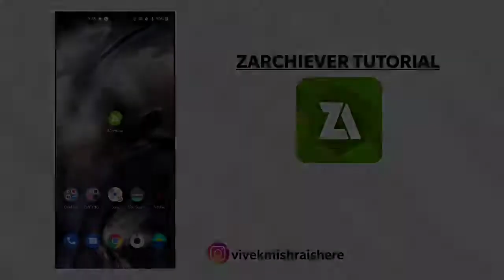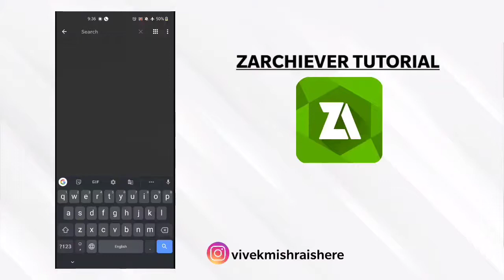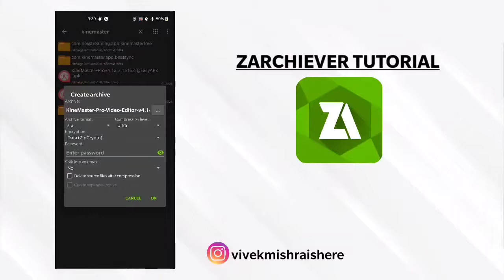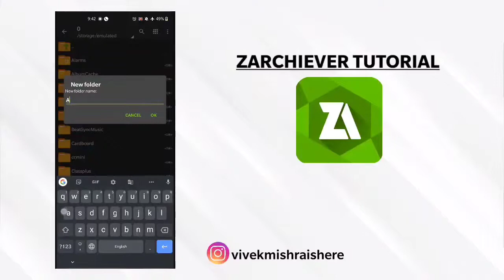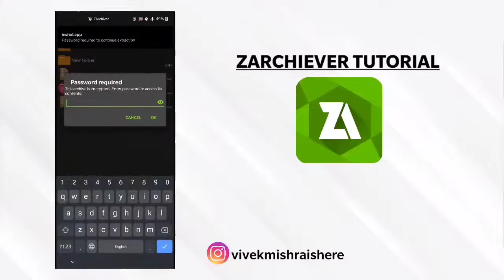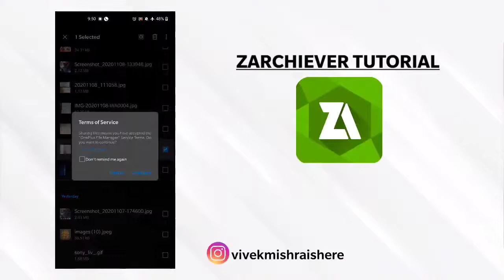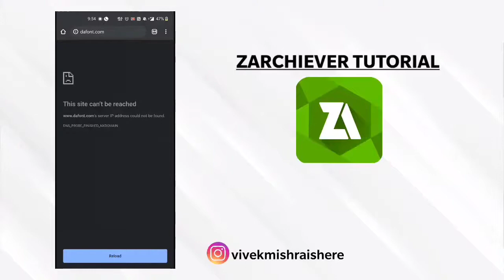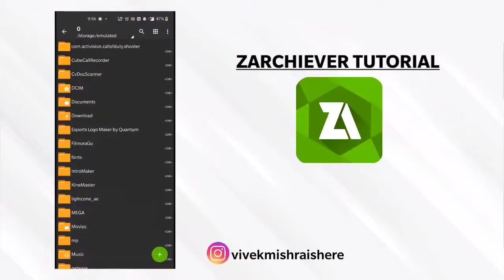Zarchiever Full Tutorial in one Video | VIVEK'S EDITORIAL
Zarchiever Full Tutorial in one Video |

🔹Extract Zip file
🔹Make zip file
🔹Compress any file
🔹Manage files
🔹Make password protected zip file
🔹Extract password protected zip file
🔹Search any file

[You don't have to pay any extra money]

🚩MY MIC
🚩MY TRIPOD
🚩MY HEAPHONE (wire)
🚩MY HEADPHONE(Bluetooth)